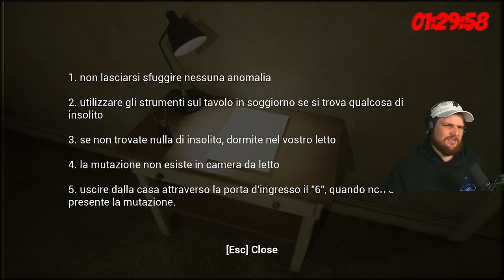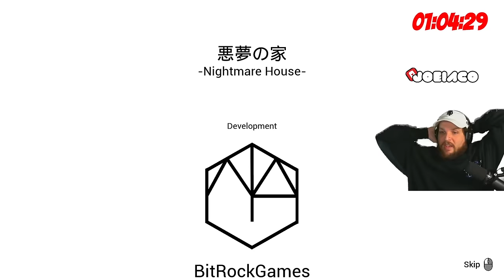LIVING A DYSTOPIAN NIGHTMARE!! | NIGHTMARE HOUSE